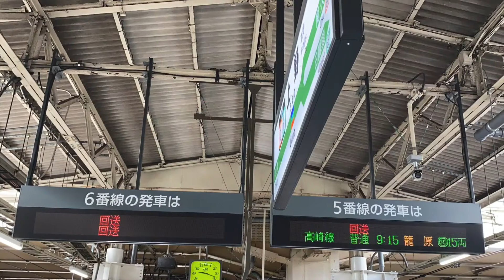【速報】宇都宮線、高崎線一部列車に遅れ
9時前頃、東海道線内で踏切安全確認を行った影響により、一部列車に遅れが出ています。